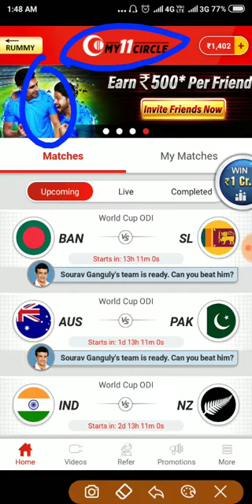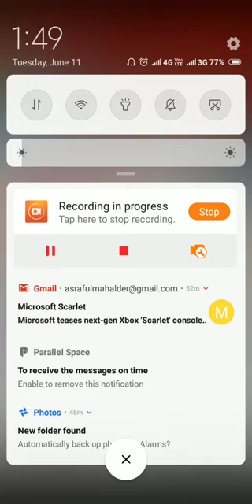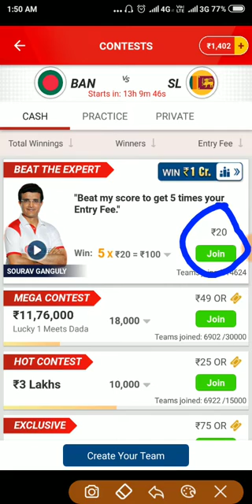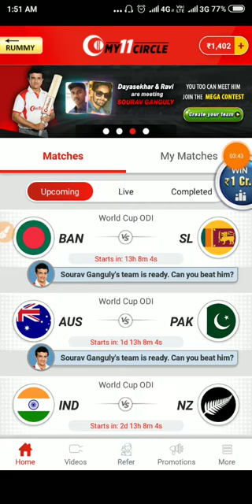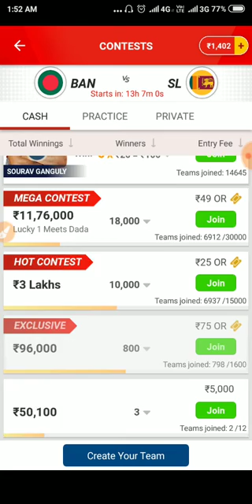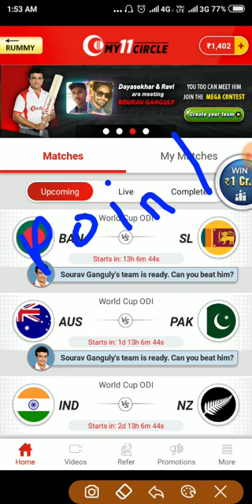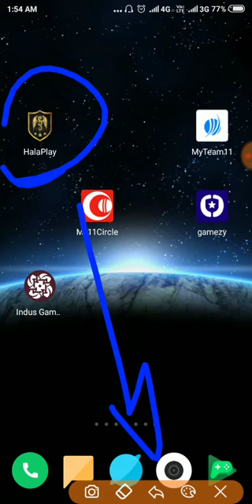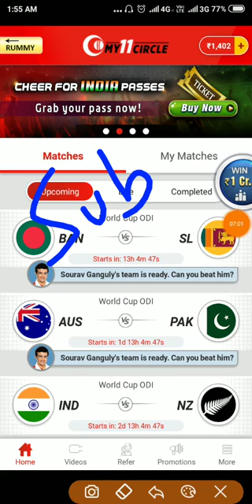MY11CIRCLE | WON GRAND LEAGUE EASYLY | 100% PROFIT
my11circle